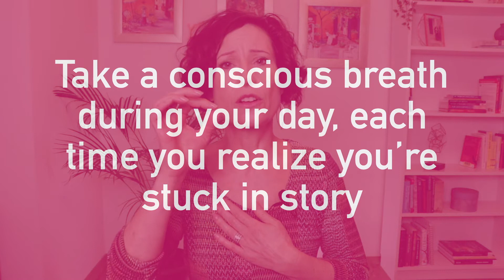Feeling emotionally drained? Watch this.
Feeling emotionally drained?  Learn my  practices that help me when I’m feeling emotionally drained. Whether it’s emotional exhaustion or mental exhaustion you are feeling, these tips will help you gain emotional resilience.

About Tertia
I am a certified feminine embodiment coach and embodiment teacher.

In my private coaching and online programs, I teach you to drop from your head into your body so you can take your nervous system out of survive into thrive, clearing the way for you to live a life that fills you with joy and be guided by your inner knowing instead of outside influence.